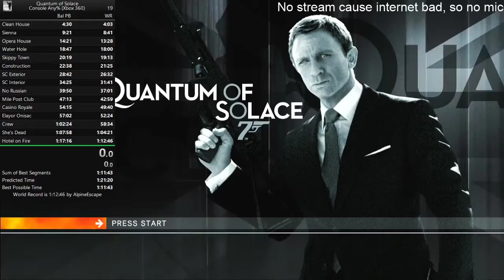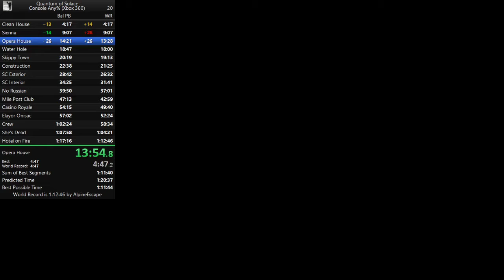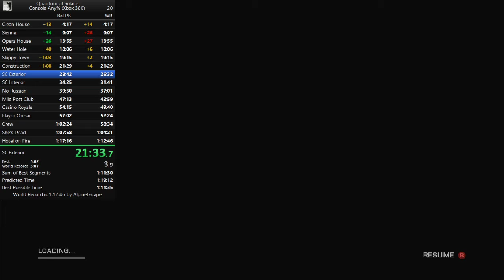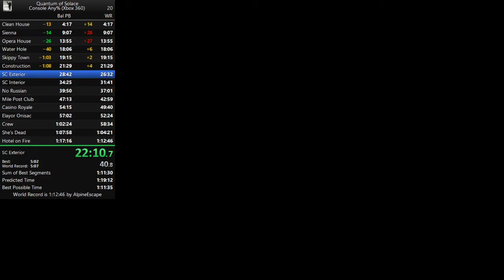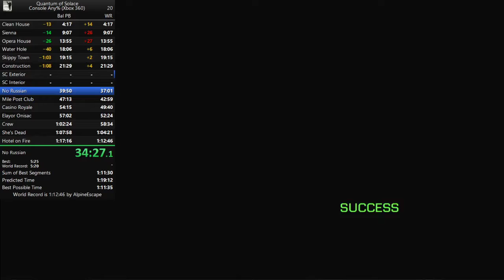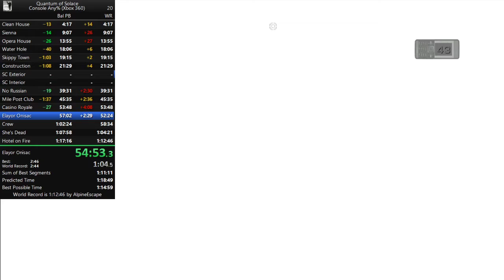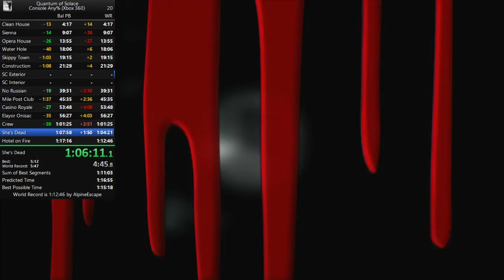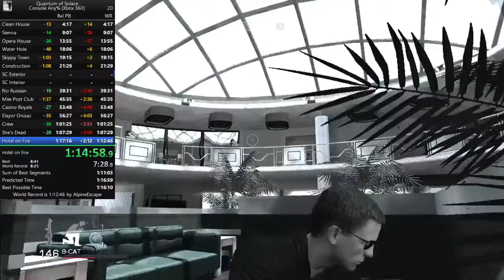1:15:48 - QoS Console Any%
I messed up my LiveSplit, and my internet was down, so I didn't stream. and didn't commentate at all. A very poor PB, but I haven't done a run in a long time, so I'm uploading this.